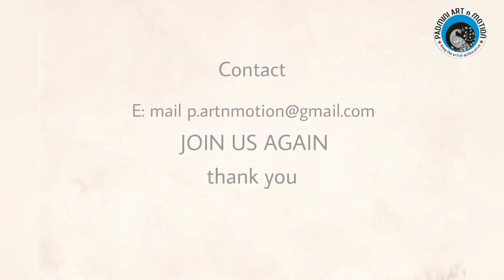Ye Dil Tum Bin Kanhi Lagta Nahi | by | Anju Nishad | Noida | India | Suron Ki Dastak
Hi Friends,
We are glad to inform you all about our new show Suron ki Dastak.This way we want to provide a suitable platform for all talented folks...
This is our 17th Episode n today's singer is Mrs. Anju Nishad. Noida ( India ).
All cover songs by Anju Ji

# songs